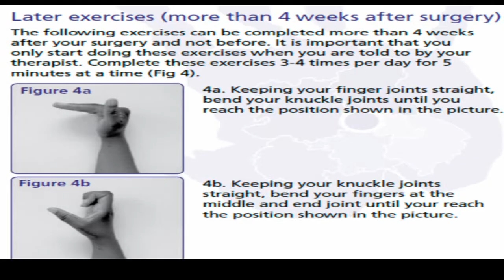SAGITTAL BAND REPAIR